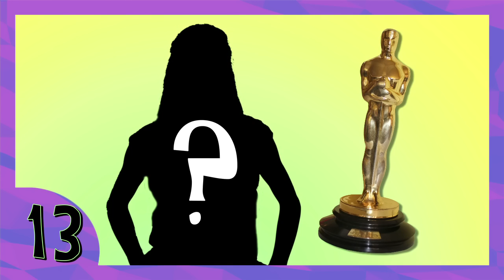VEM CONHECER A DIVA HAILEE STEINFELD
Pra sabe um pouco mais sobre a diva
Hailee Steinfeld!

Apresentado por Thaeme & Thiago, Fernando & Sorocaba e Lucas Lucco. Toda segunda e quarta às 18h!

4+1 FOFOCAS DA SEMANA - SEXTAS @ 11H
O resumo da semana no mundo das celebridades: